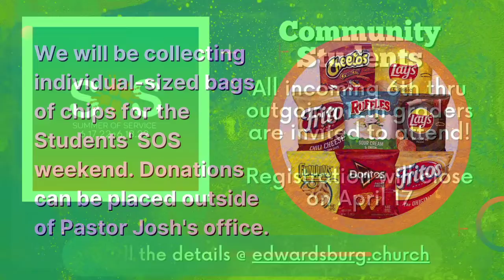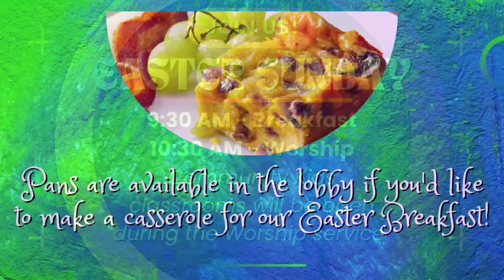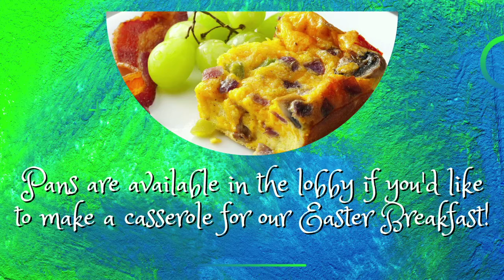April 10 // The "Up's and Down's" of Easter Week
John 12, Matthew 27
Up to Jerusalem
- A Significant Equine
- A Refreshing Change
- A Cultural Phenomenon
Down to Unbelief
- Distorted Truths
- Powerful Voices
- Foolish Choices